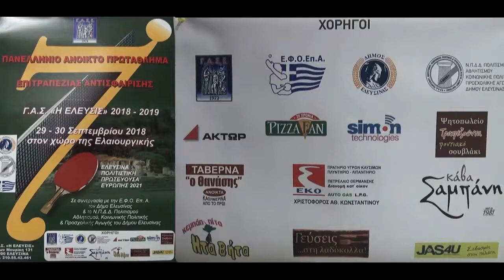7ο Αναπτυξιακό ΓΑΣ Ελευσίνας Κατάταξη 1-8 Κορασίδες 25 30/09/2018